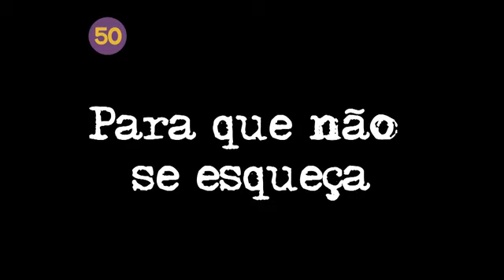HGPE - Luciana Genro - Revisão da Lei da Anistia (Programa 9)